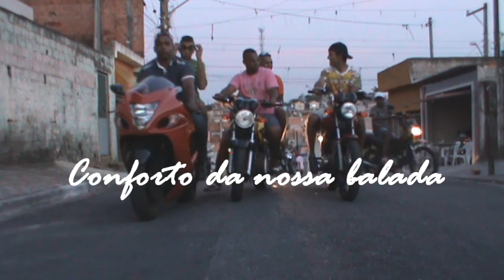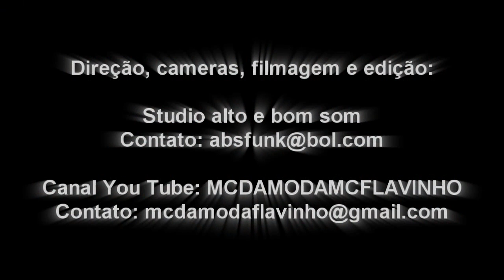MC DaModa e Mc Flavinho.{ conforto da nossa balada } clipe oficial em hd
MC DaModa e Mc Flavinho.clipe oficial 2012 em hd
contato para show : 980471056 ou 25537600 falar com rafael